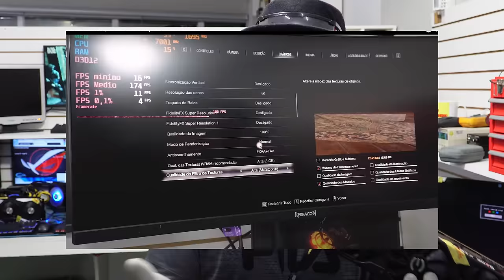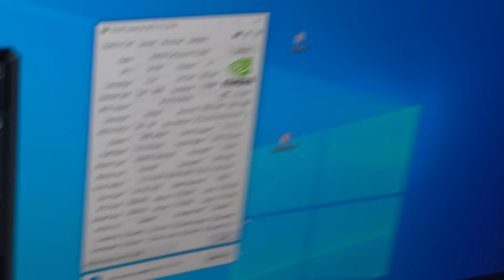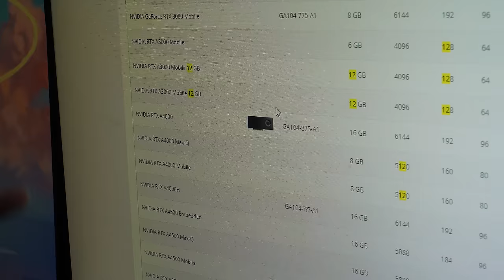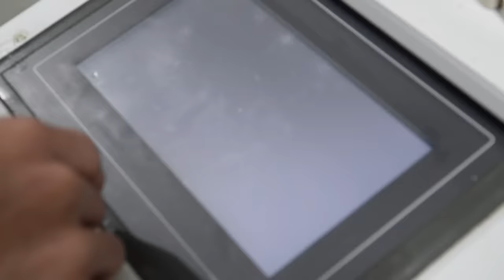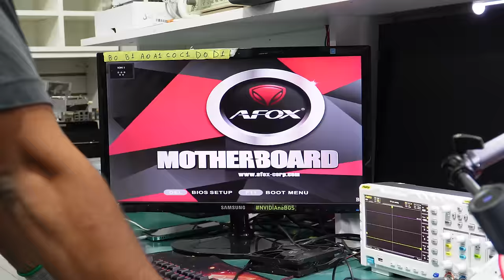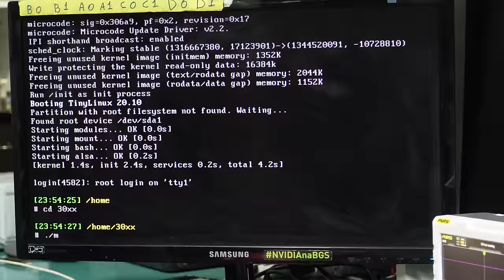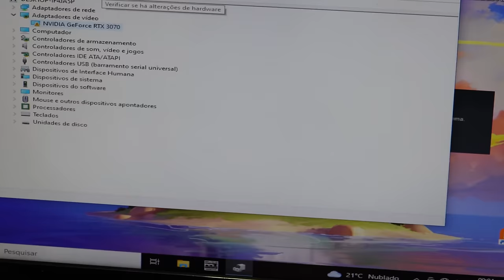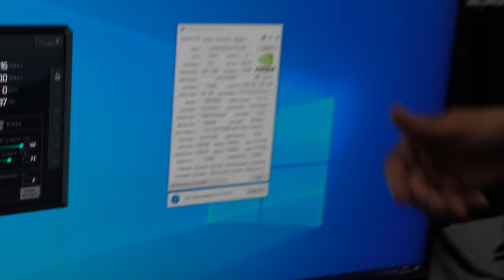É possível colocar 12GB em uma RTX 3070? Fomos obrigados a tentar! 🔧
Chave OEM barata e genuína!
GVGMall.com ( cuidado para não cair em site fake)

Debug TL631